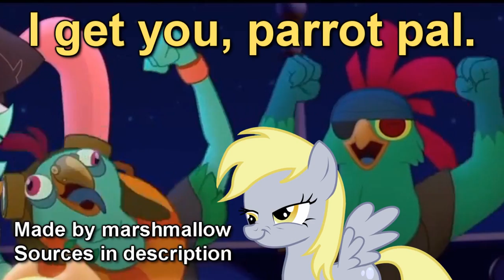Derpy Accidentally The MLP Movie Trailer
My parody/YTP/pseudo-analysis video for the MLP Movie Trailer. I had been saving that Uzo Aduba clip for awhile, so it's odd she ended up being in the MLP movie.

Pearl Jam - Do the Evolution
Luke James - I Want You
The Lion King - Circle Of Life
The Trashmen - Surfin Bird

REFERENCES:

Breaking Bad
Super Mario Brothers 3
Futurama
Lion King
Orange is the New Black
The Simpsons

VECTORS:

Derpy Hooves Vector by Craftybrony
Countess Coloratura by WeekendRoses
Rainbow Dash :P by Miketueur
TaW #42: Can You Dig It? by TourniquetMuffin
Ninja Rafiki by RebasTweeba
Scrunchy Nosed Derpy by Kamarten-d